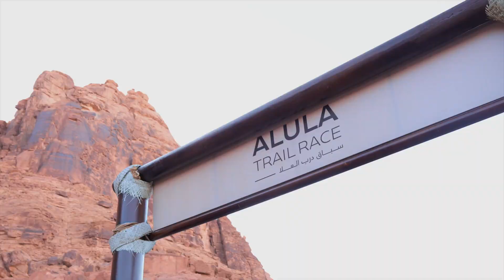AlUla Trail Race 2023 - Day 1 Highlights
AlUla Trail Race 2023 kicked off with an Arabian Leopard Kids Race along with the Sunset run engaging the community of AlUla and all the visitors before the big race day !